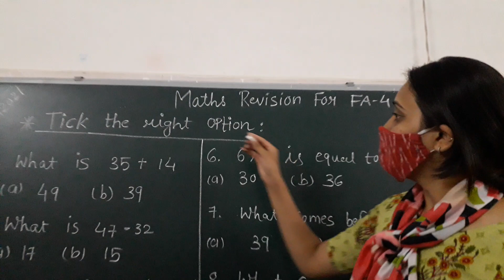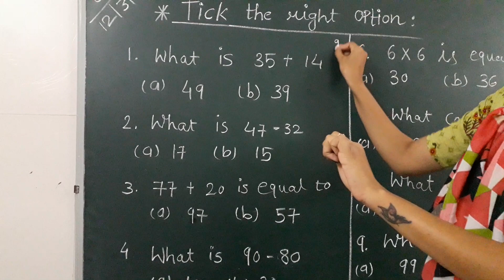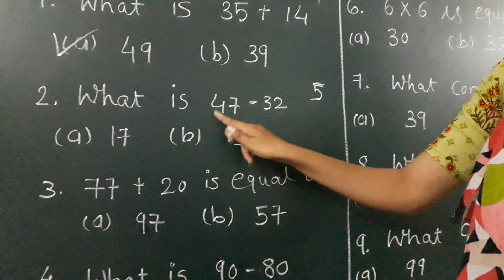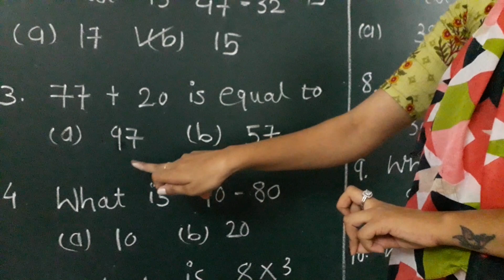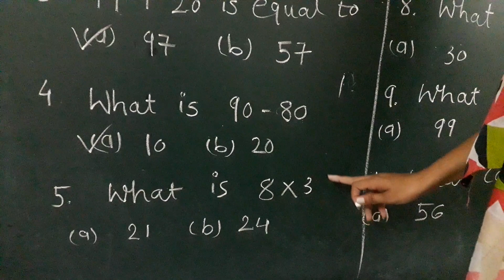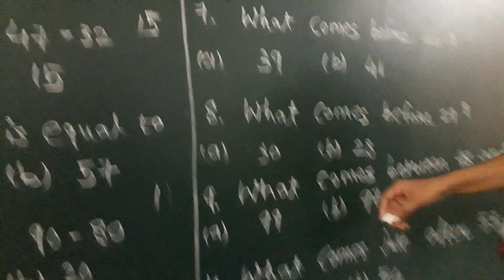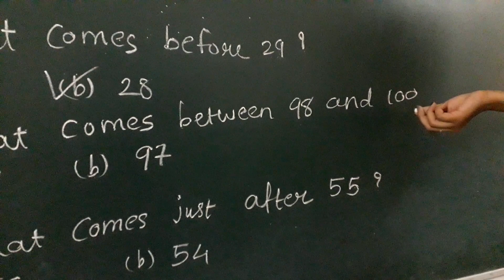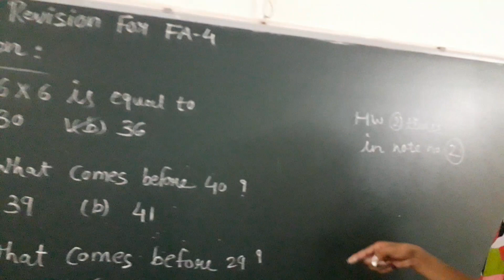Maths Std 1 Revision